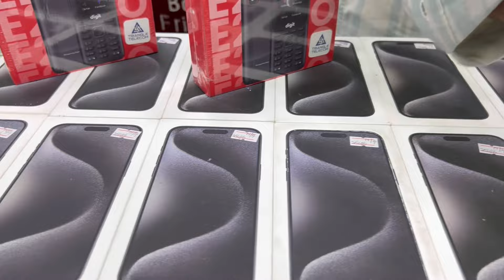azeembhai 15promax natural,titanium black titanium ki video 2 din ki deal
233_a second floor star city mall saddar karachi